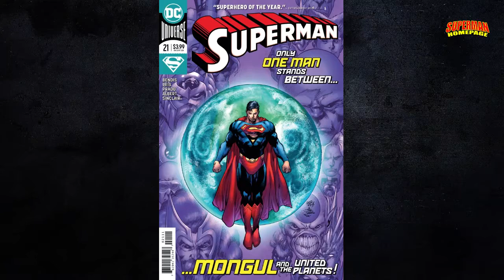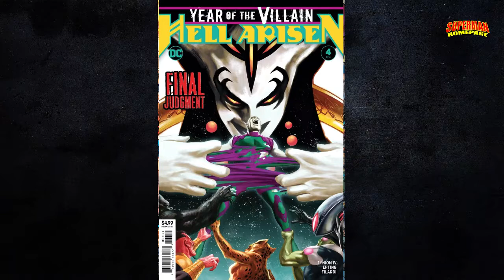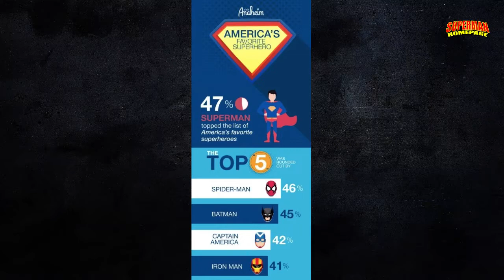Your Live Superman Show - WGBS TV Live! (March 17, 2020)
At 7.30pm PT every Tuesday night, the Superman Homepage hosts a one hour "WGBS TV Live!" show for Superman fans to come chat about all the latest news surrounding the Man of Steel. In this episode we discuss the release of "Superman: Red Son," the latest episode of "Supergirl," upcoming episodes of "Supergirl," the coronavirus shutting down production on "Supergirl," "Superman #21," the Superman June Solicitations, and much more.

During the live video you can contact "Superman Homepage" using Skype to be part of our show and chat with us live "on air".